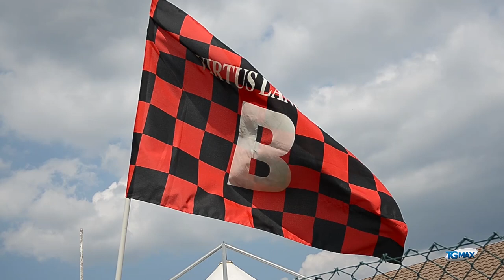Pietro Iemmello in rossonero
Lanciano, servizio Tgmax 20 luglio 2015. Calciomercato: la Virtus Lanciano ha ingaggiato l’attaccante Pietro Iemmello, 22 anni, uno degli obiettivi inseguiti da tempo dal ds Leone. Atteso domani alla firma Stefano Padovan. I rossoneri hanno vinto nel test contro la rappresentativa Alto Sangro (14-0).